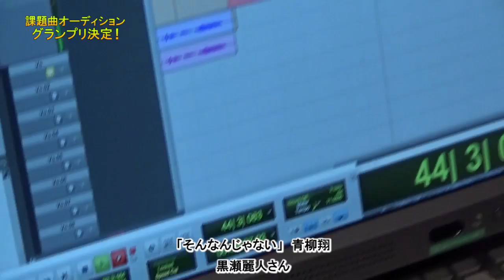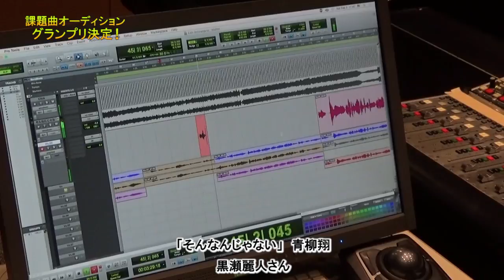第５弾課題曲オーディショングランプリ発表！(そんなんじゃない/青柳翔)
ソニーミュージックソニックアカデミー歌活応援サイトUTA-PLAとDAM★ともとのコラボ企画、課題曲（そんなんじゃない/青柳翔）オーディション第5回目のグランプリが決定！
黒瀬麗人さんおめでとうございます！